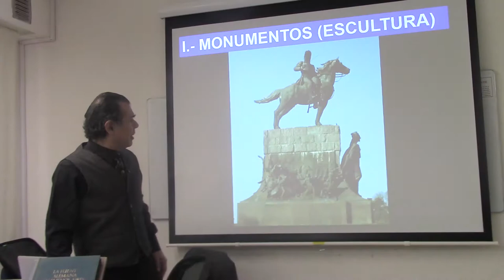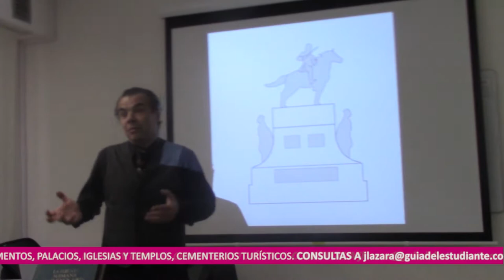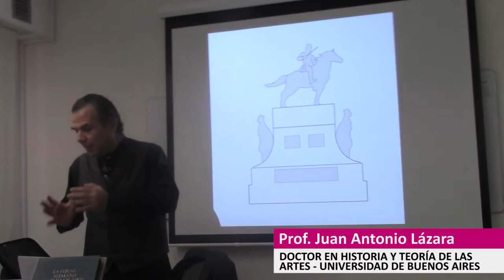35 FORMA E IDEOLOGÍA DEL MONUMENTO POR EL DR. JUAN LÁZARA